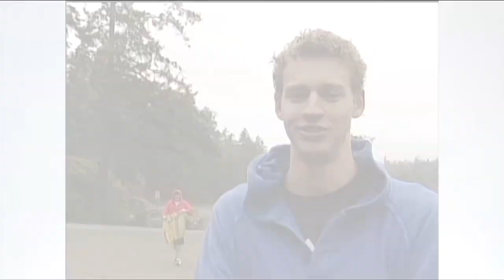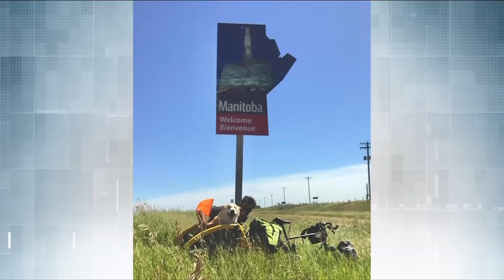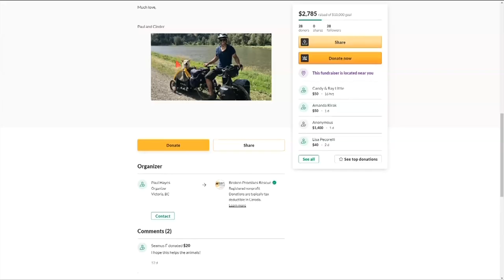Best of the Upside: July 18, 2021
This week's Best of the Upside features northern Vancouver Island as Ed and Jeff visit the communities of Port McNeill and Port Hardy.

Watch it all in this edition of the Best of the Upside.